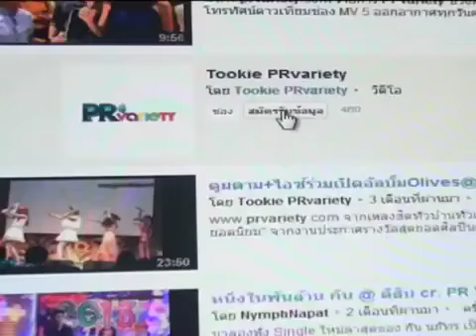วาววา ณิชารีย์ ปัด เต้ย พงศกร ตามจีบ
วาววา ณิชารีย์ ปัด เต้ย พงศกร ตามจีบ ดูรูปและข่าวเพิ่มเติม